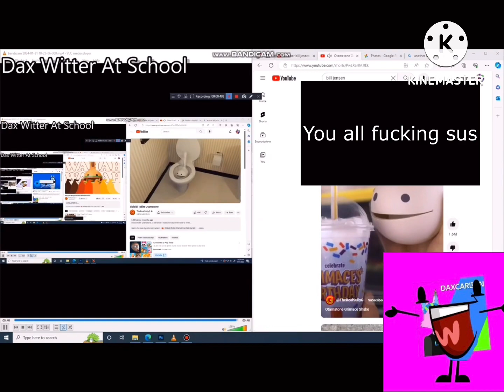Another bill Jensen Ytp 3303